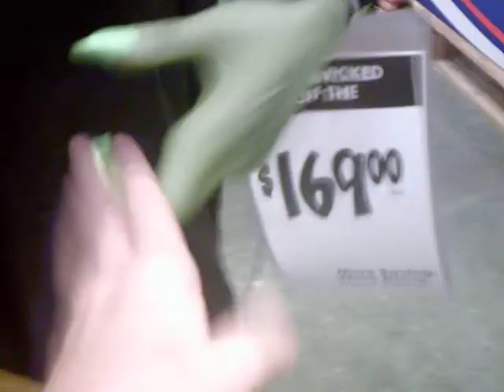Gemmy 2014 Wicked Witch of the West at The Home Depot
Sold at The Home Depot for $169.00. Made by Gemmy Industries.